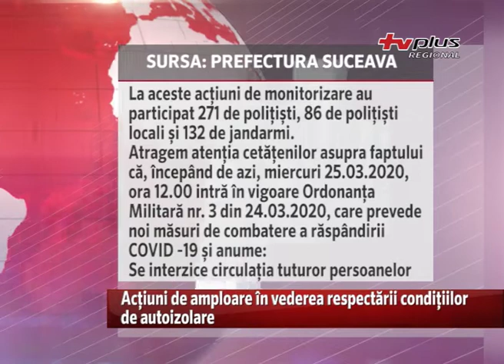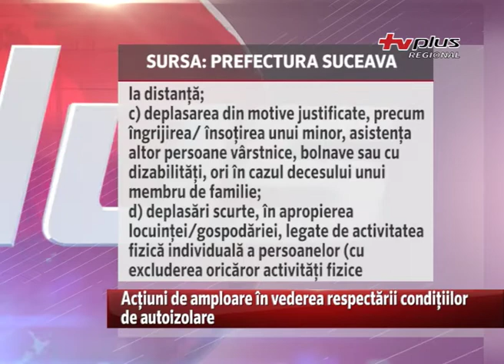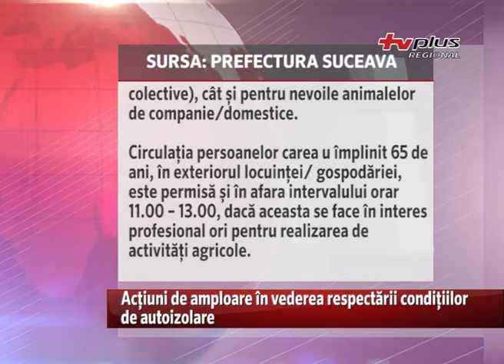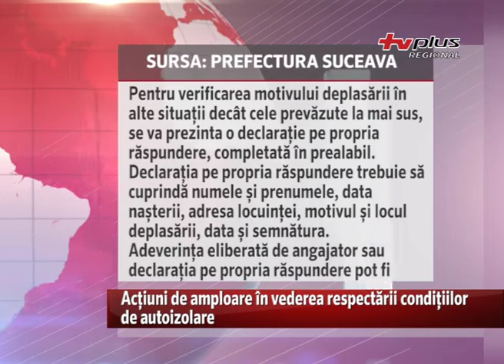Acțiuni de amploare în vederea respectării condițiilor de autoizolare